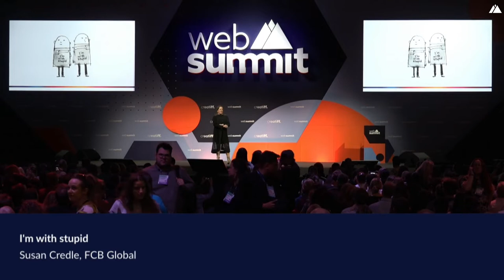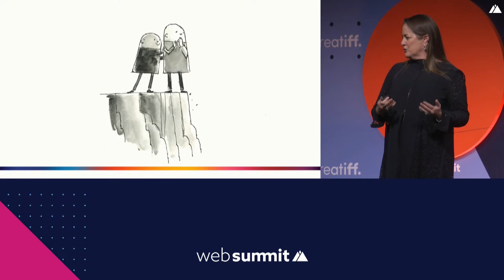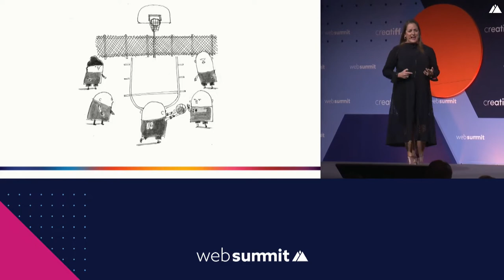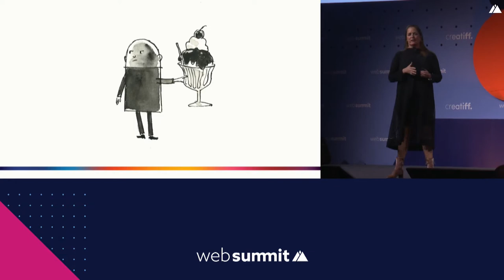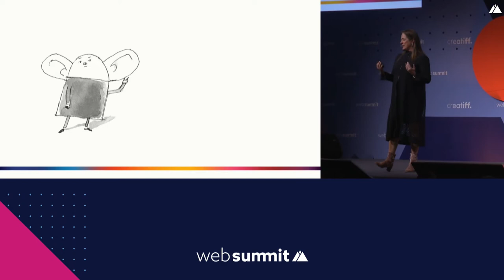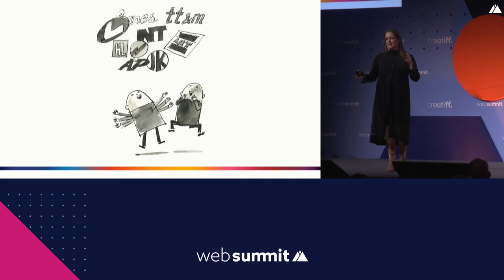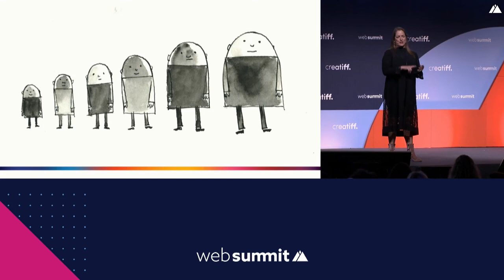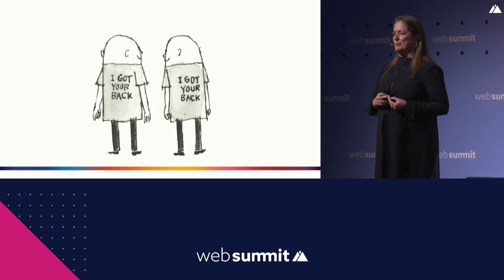I'm with stupid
The strongest creative ideas most often come from a committed relationship between a client and an agency – a relationship built on mutual respect, trust, shared goals and a sincere understanding of the business and the brand. However, in the last decade these partnerships have become more and more fragile. What’s happening and how do we restore our faith in and commitment to each other? Susan Credle reveals all.